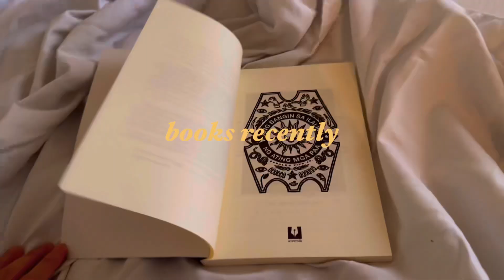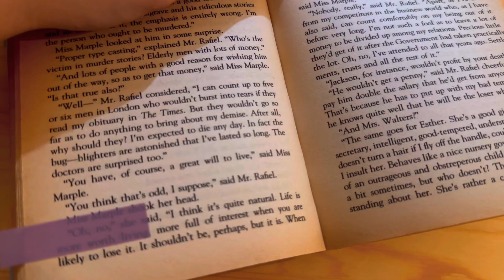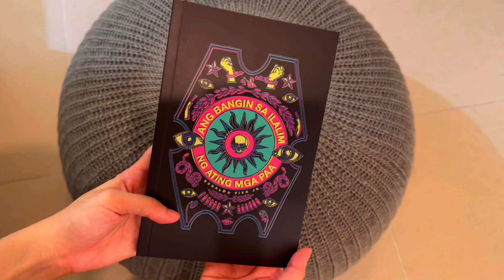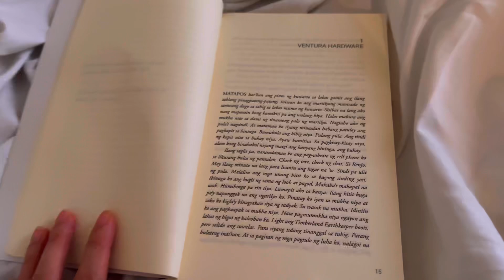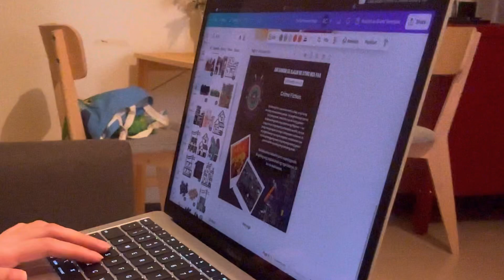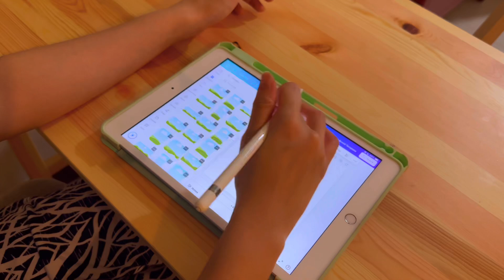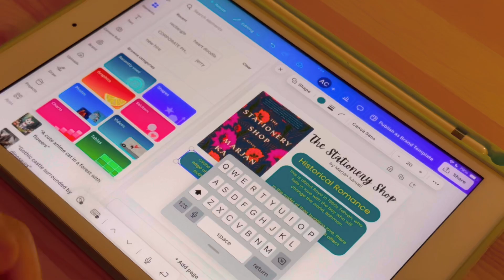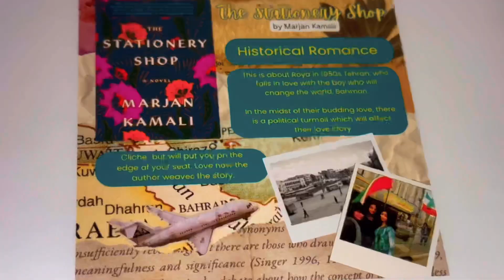books I recently read 📖 reading journal using Canva ✍️ book review 🤓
Finally, a book content! This is not a typical vlog because I talk here and this is full on book review. Hoping you will like this video and let me know if you want to see more of this.

Video Editor: VLLO
Photo Editor: Canva
Camera: iPhone 14 Pro